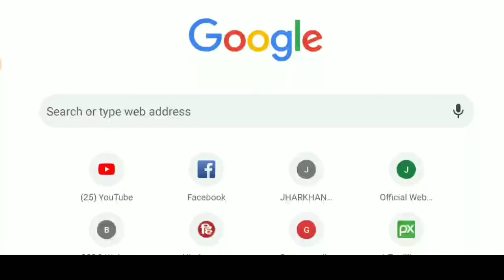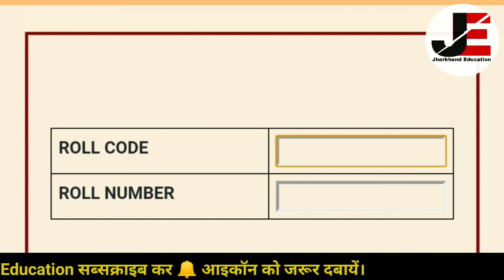JAC Board 11th Class Result Out || 11वीं कक्षा का रिजल्ट हुआ जारी !!!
Hello Everyone,
झारखंड की Daily करंट अफेयर्स और GK सभी तरह के वीडियो को देखने के लिए हमारे चैनल के साथ बने रहें।

झारखंड की सभी जॉब की सबसे पहले जानकारी पाने के लिए  Jharkhand Education YouTube चैनल Subscribe करें, साथ ही Bell icon को Press करें और अपने सभी दोस्तों में Share करें।